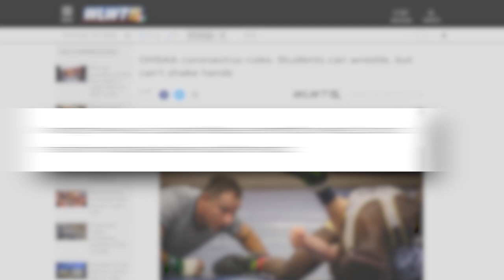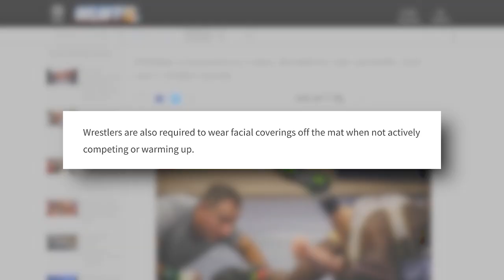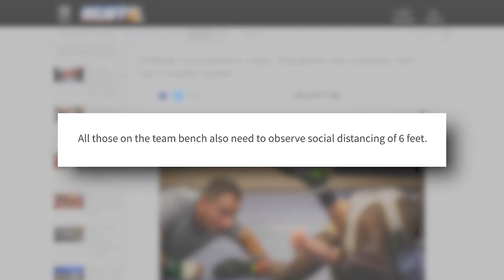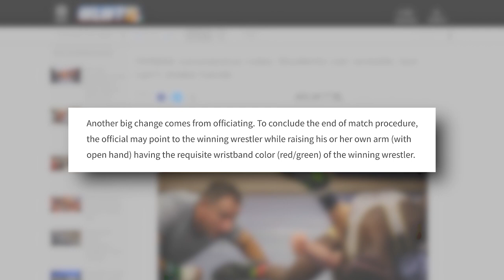DeWine's Ohio COVID Rule: High School Wrestlers Can Wrestle - But Can’t Shake Hands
Ohio residents might have missed the bizarre “high school sports” edict issued on Dec. 4.
That’s the command that high school wrestlers are “permitted” to wrestle, but before and after the match, participants are...forbidden from shaking hands.